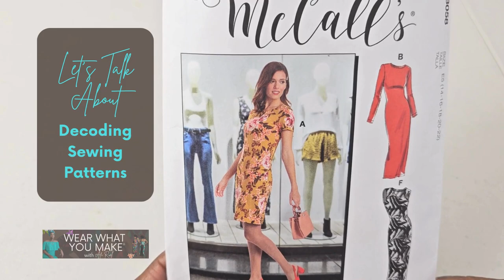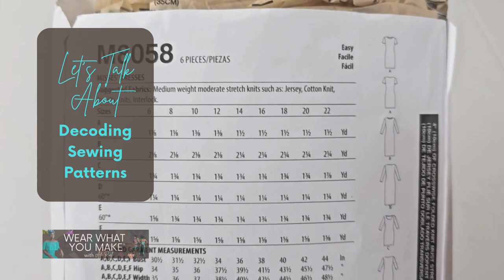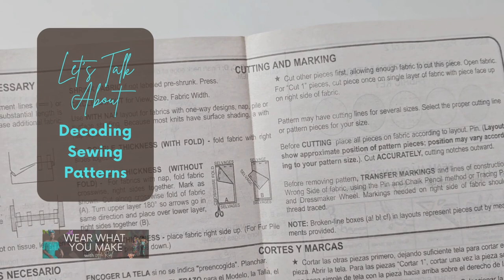Sewing Patterns Decoded: Understanding Sewing Patterns + Sewing Project Success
In this sewing talk, I share specifically for beginners how to identify important information on their sewingpattern packages; and how to use that information to properly plan a successful sewingproject.

Sewing patterns are an important part to properly planning a good sewing project!

We go over how to read sewing patterns in depth inside the wearwhatyoumake sewingcommunity. This is an important skill to have as a sewist because your ability to work with your pattern helps determine the overall outcome of your garment. If you need help in this area, check us out